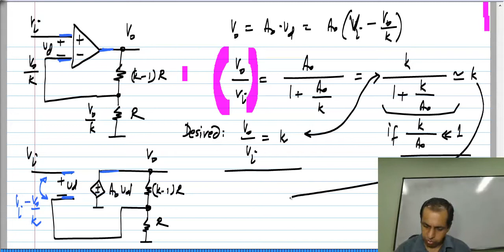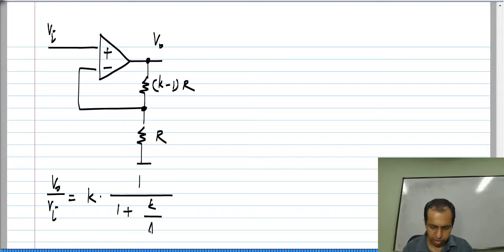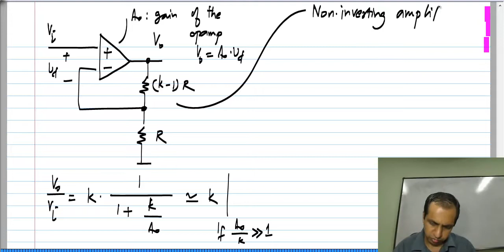Solutions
Basic Electrical Circuits(Nagendra Krishnapura)